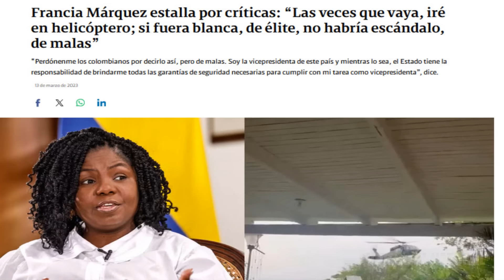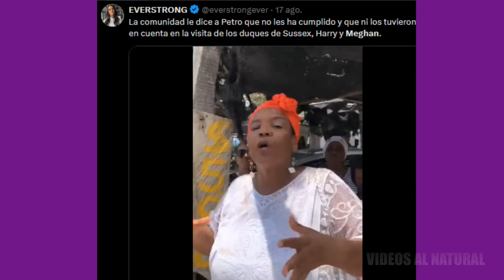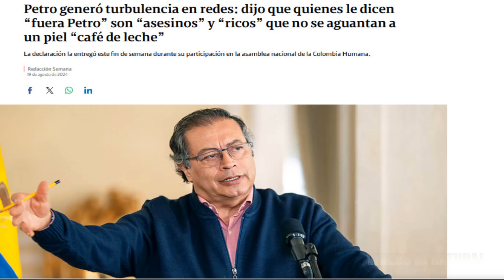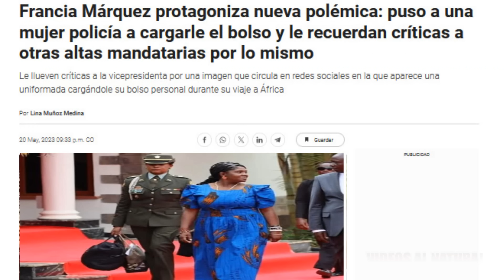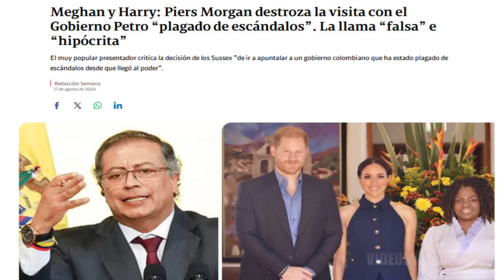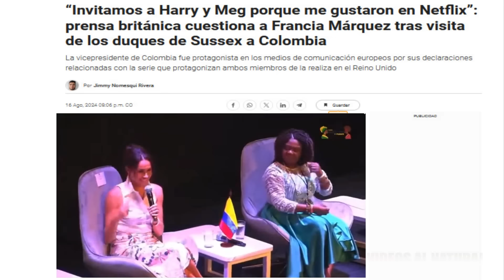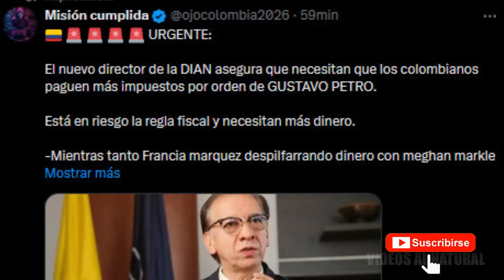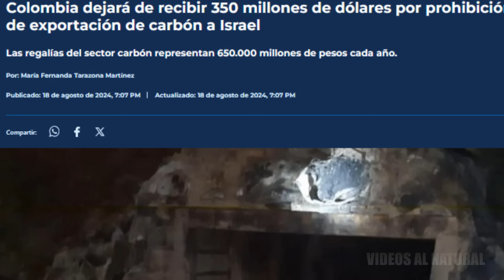PRENSA MUNDIAL DESTROZA A PETRO Y RIDICULIZA A FRANCIA MARQUEZ POR POLEMICA VISITA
El hipócrita discurso de Gustavo pero y Francia Márquez cuando se refieren a las elites y a los ricos parece haberse desvanecido con la visita de los duques Megan y Harry.